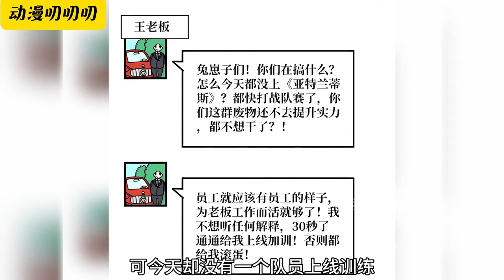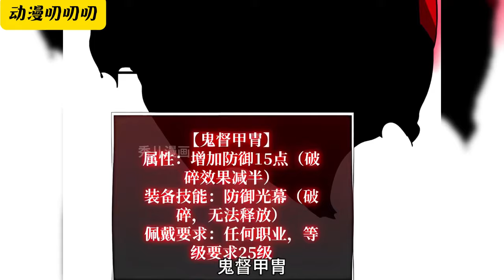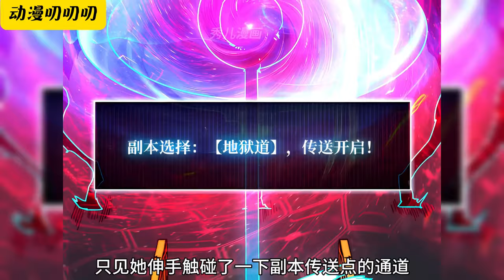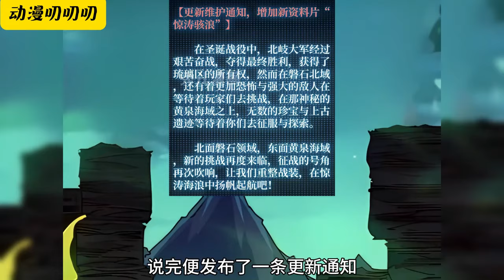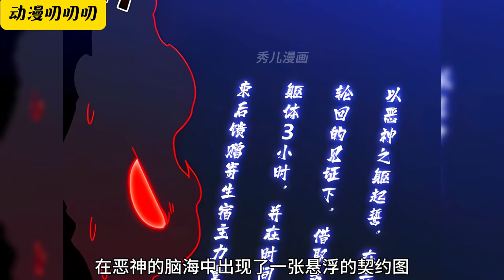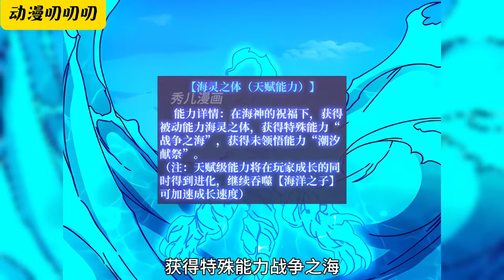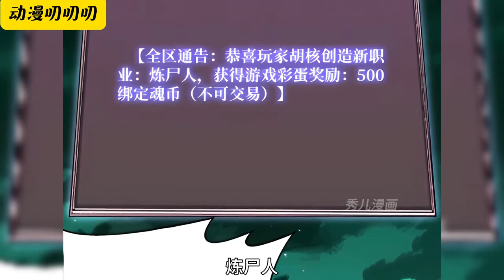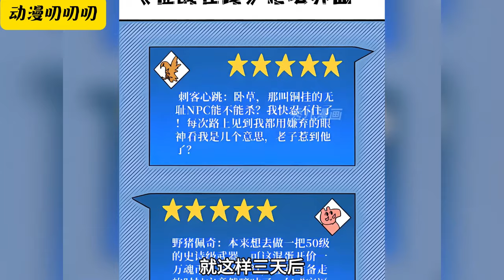💖💖創業三年運營著一家小遊戲網站的陸無，在瀕臨破產失意落魄之際，遇到了一個古怪的蘿莉，她聲稱陸無先祖在异界遭到背叛與迫害，需要他前去為先祖復仇，誰料遺產只有一枚戒指《掌控游戏异界成王》動漫